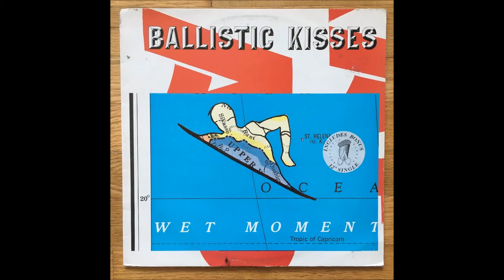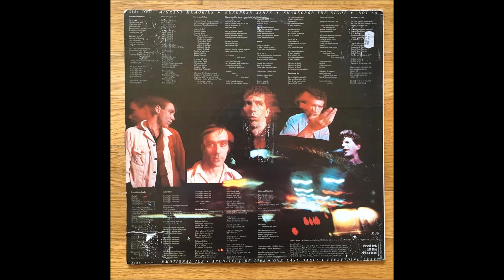Ballistic Kisses - Architect Of Lies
From the 1983 album Wet Moments